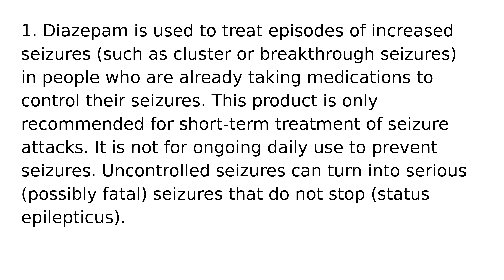Diazepam drug medication uses medical words terms dictionary meanings definitions